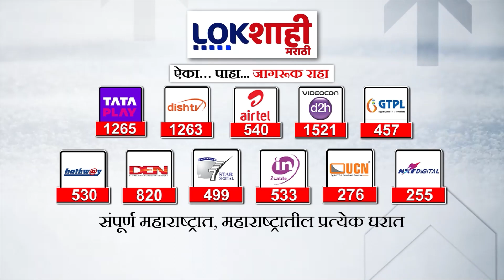Sanjay Shirsat On Prakash Ambedkar | आंबेडकरांचा मविआवर हल्लाबोल; शिरसाट काय म्हणाले पाहा?